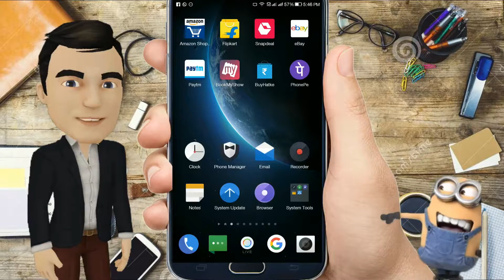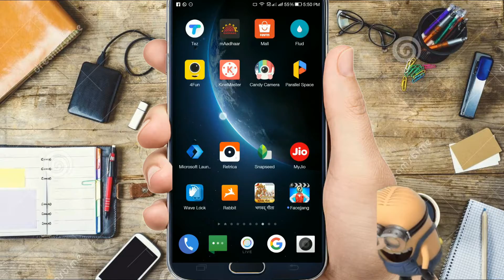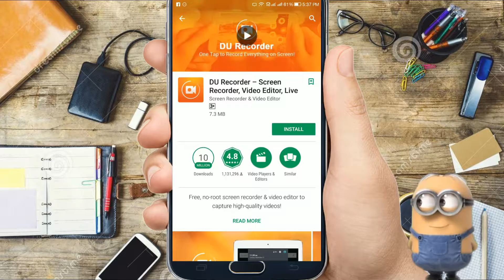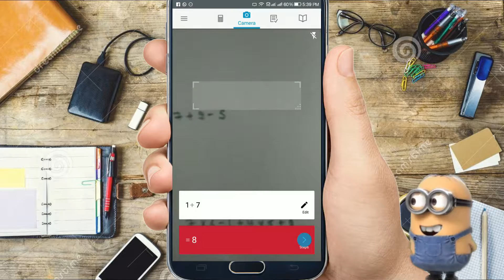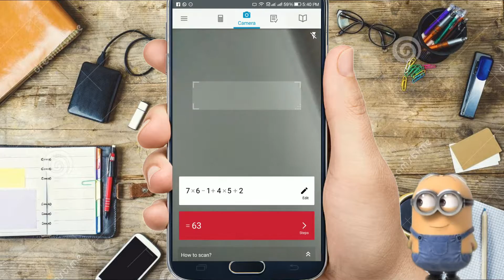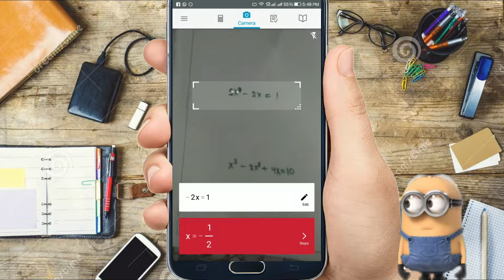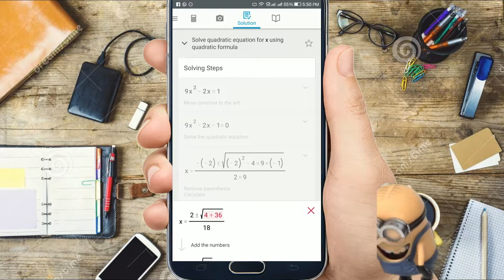SOLVE Maths Calculation By CAMERA !! कैमरा की मदद से गणित के उत्तर निकले APP FOR STUDENT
Solve Maths Question Problem Solution by Android Camera Photomath App App For Student App For Study App For Math

HELLO DOSTO
Iss Video me meine ek aise aap batai h jiske madad se aap bade aaram se apne android camera ki help se kisi bhi mathametical  question ko araam se solve kar payenge .Mujhe ummid h meri ye vidoe iss kamal kis app ke baree me aapko bahut pasand aayegi.

HOW I DO LET ME EXPLAIN FOR YOU
 1.Firstly open the playstore and
 3. now after installung open the app and
 4. simply follow the procedure shared in this video
5. VOLLAAAA. you have got best maths app for question solution